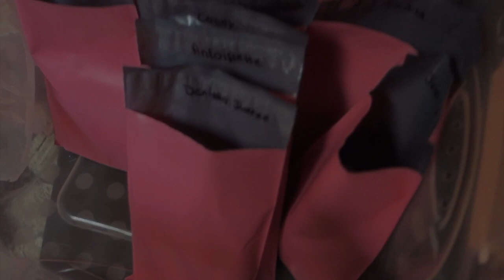First Vlog. Lip Flip. Nail Fill. Bossy Lashes Restock. GIVEAWAY!!!!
**MUST BE A CANDIDATE FOR BOTOX 💉 18 years or older! 🙊Consultation will be required. Must be able to come to Lovington NM, for service!
Thank you guys so much for all the love & support. 🤍 -Anna